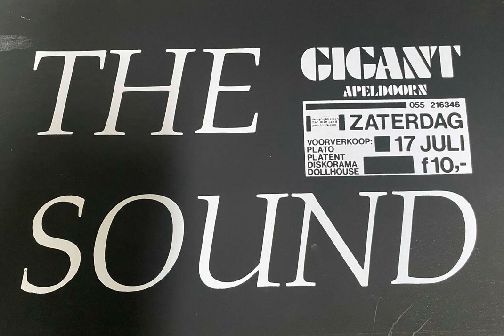the Sound live in Gigant, Apeldoorn 17-7-1982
the Sound Hanging suspend  Gigant Apeldoorn 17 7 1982